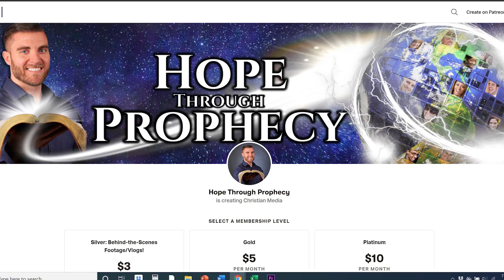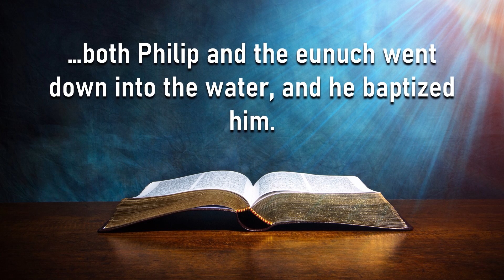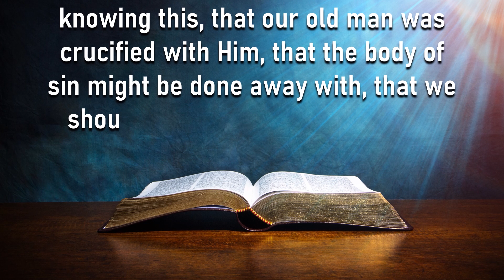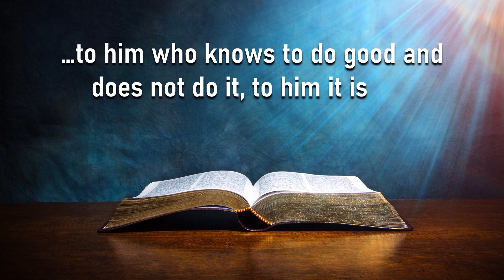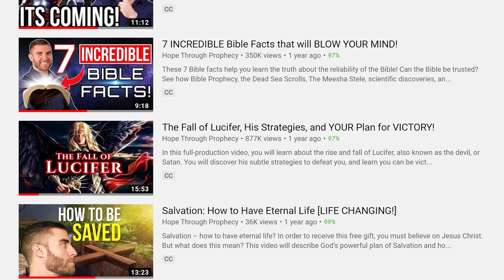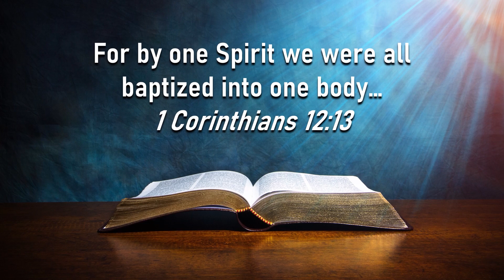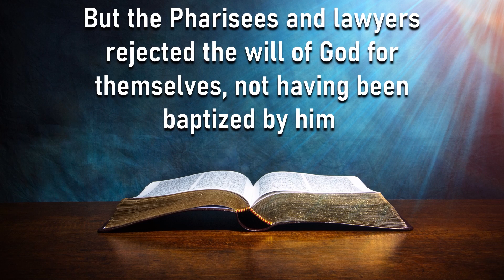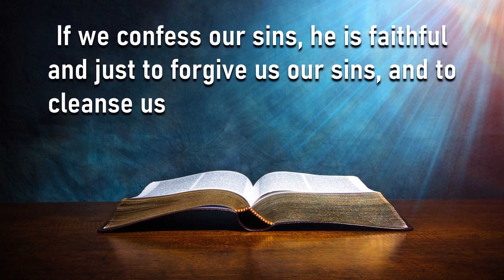Baptism: 10 Bible Facts You MUST Know!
Understanding what the Bible says about baptism is vital to our salvation. However, many sincere Christians are confused on this critical topic. This thrilling, full-production video will reveal 10 essential facts about baptism!

Many are desiring to give their lives fully to Jesus, but wonder if baptism essential to salvation. What does baptism symbolize? What is the true Biblical method of baptism? What must be done along WITH baptism? Does baptism involve joining a church? What does the Bible say about re-baptism? Let’s go right to the Bible to learn these 10 facts about baptism!

➤Connect with Hope Through Prophecy! (prayer requests, free online Bible study course, recommended church near you, text alerts, and more!):
Just text HOPE to 50597!

Pictures of Phillip and the Ethiopian Eunuch, baptism on the day of Pentecost, Paul baptizes at Corinth: The original illustrations are the copyright of Sweet Publishing and these digitally adjusted compilations of them the copyright of FreeBibleimages.

Thief on the cross pictures: These paintings by James Tissot (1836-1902) are hosted in the Brooklyn Museum, New York. Scans of these images have been released into the public domain and digitally enhanced and resized for projection by FreeBibleimages.

May God lead, guide, and bless you on your walk with Him!